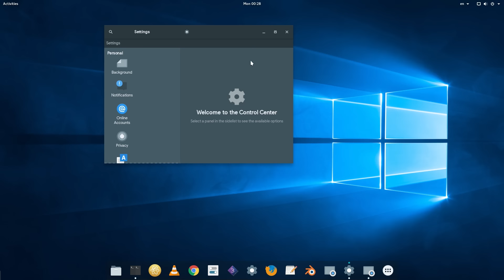GNOME Control Center Redesign | EARLY WIPS!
Early work for a redesigned layout in GNOME Control Center, with a left sidebar. Hopefully for 3.22 release in September!